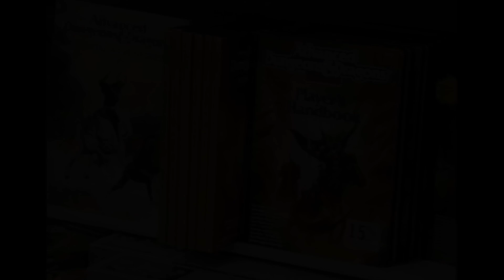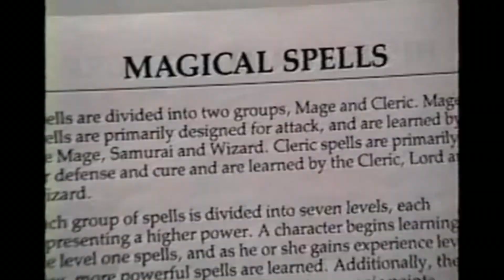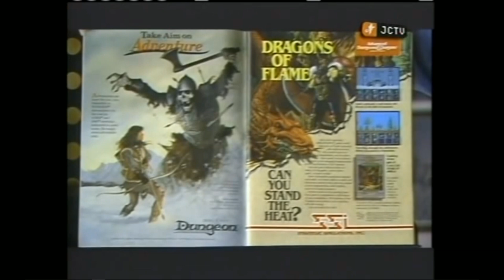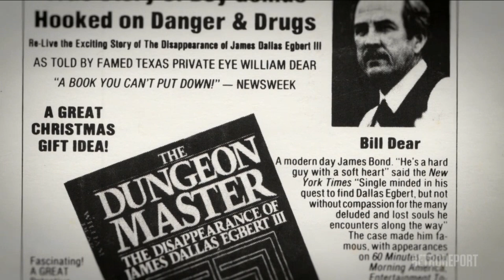'80s D&D Satanic Panic Supercut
Yes, I am aware some of these clips are from the 90s.  Some of the "best clips" from the D&D Moral Panic.

I earn from qualifying purchases but the price remains the same for you!

Media utilized in this Supercut

Bad Dungeon Master, Bad D&D Player, or Other

“The 700 Club” Lost without a Compass

When Dungeons & Dragons Set Off a ‘Moral Panic’
Retro Report NY Times

Skullduggery (1983)

Mazes and Monsters (1982)